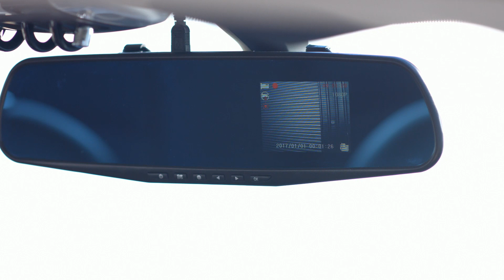Die beste Rückspiegel-Dashcam mit Lutz Herkner (März 2018)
(00:01:00) NavGear Rückspiegel-Dashcam mit Bewegungserkennung und 6,1-cm-Display (2,4")
Dezent unauffällige Blackbox für Fahrtenaufzeichnung auf Video und Foto

(00:08:00) Toshiba Exceria microSDHC-Speicherkarte M302, 32 GB, Class 10 / UHS U3
Rasanter Speicher für Smartphone, Tablet-PC, Digitalkamera & Co.